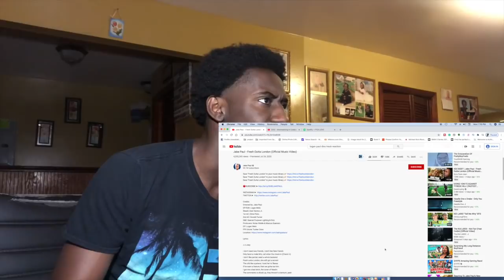SO DID HE WRITE IT? | Jake Paul - Fresh Outta London | Reaction